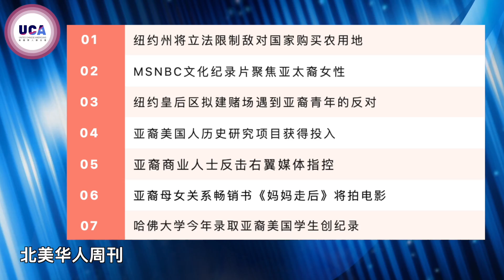第12期 | UCA北美华人周刊 纽约州将立法限制敌对国家购买农用地 | MSNBC文化纪录片聚焦亚太裔女性 | 纽约皇后区拟建赌场遇到亚裔青年的反对 | 亚裔美国人历史研究项目获得投入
第11期 | UCA北美华人周刊
01.纽约州将立法限制敌对国家购买农用地
02.纽约皇后区拟建赌场遇到亚裔青年的反对
03.亚裔美国人历史研究项目获得投入
04.亚裔商业人士反击右翼媒体指控
05.烹饪书作者获年度女性女性称号
06.亚裔母女关系畅销书《妈妈走后》将拍电影
07.哈佛大学今年录取亚裔美国学生创纪录